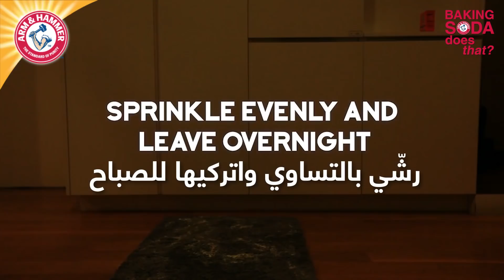How to get rid of Carpet Odors